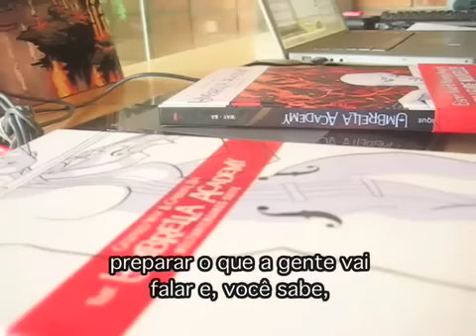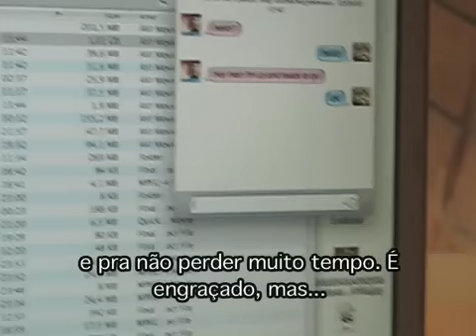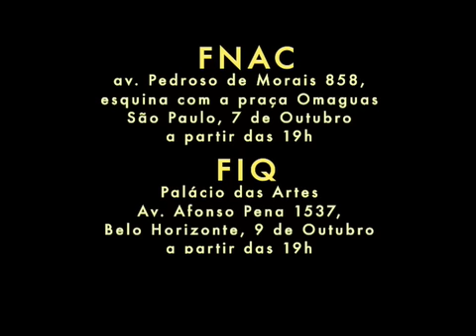Umbrella Academy no Brasil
Conversa entre Gerard Way e Gabriel Bá, convidando o público para os lançamentos do Umbrella Academy no Brasil.

Dia 7 de Outubro na FNAC de Pinheiros, em SP, às 19h. Av. Pedroso de Moraes 858
Dia 9 de Outubro no Festival Internacional de Quadrinhos (FIQ) de BH, às 19h. Palácio das Artes, Av. Afonso Pena 1537